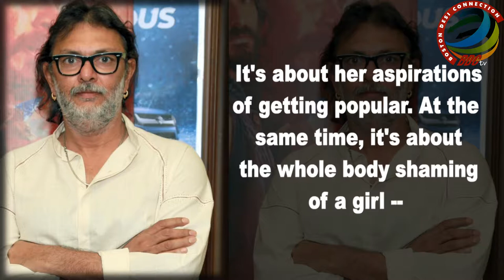Anil & Aishwarya Deals with BODY SHAMING | Fanney Khan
Anil Kapoor and Aishwarya Rai Bachchan-starrer "Fanney Khan" will take up the cause of body shaming -- which has become rampant across the world -- in a huge way, says producer Rakeysh Omprakash Mehra.